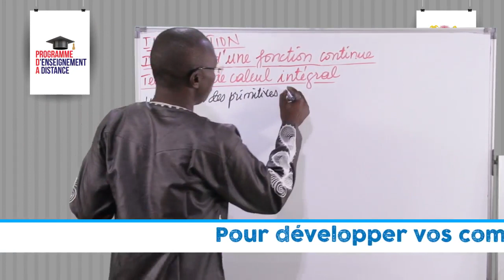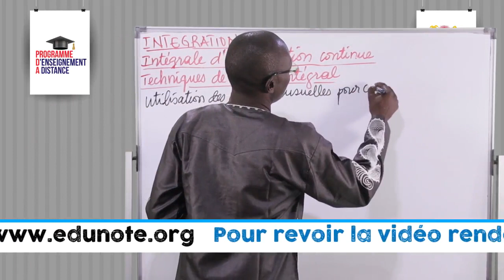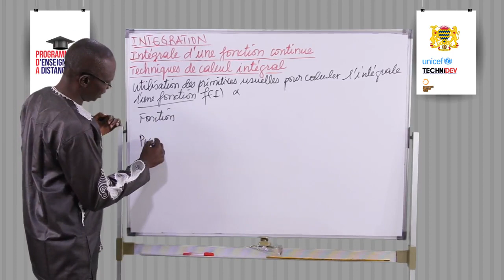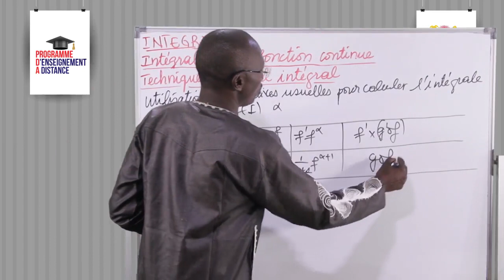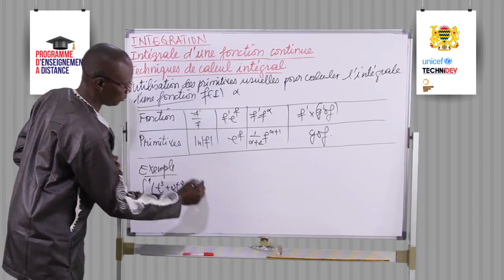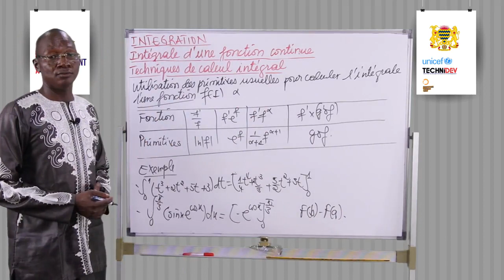Leçon 155 Intégration techniques de calcul intégral 1